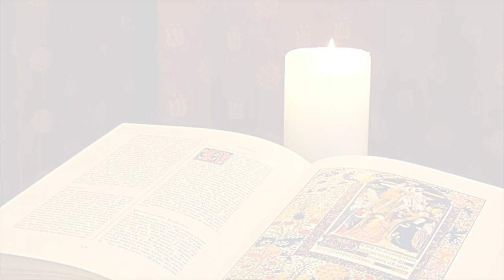XXIV DOMENICA DEL TEMPO ORDINARIO - Mons. Emidio Cipollone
XXIV DOMENICA DEL TEMPO ORDINARIO - domenica 17 Settembre 2023